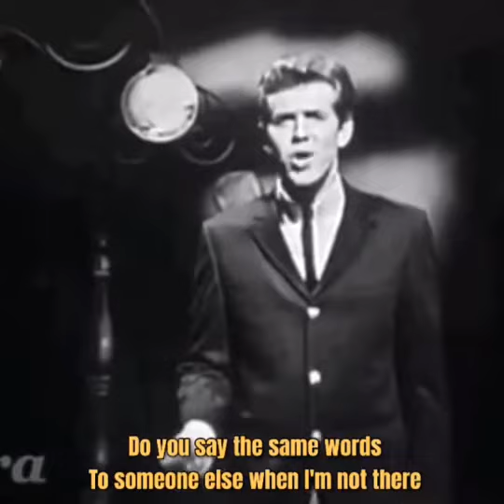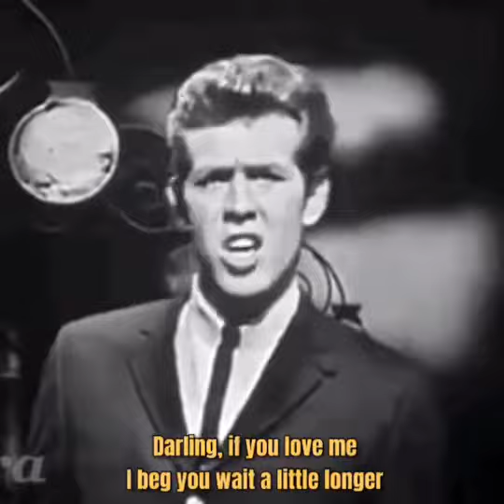Suspicion - Terry Stafford with lyrics